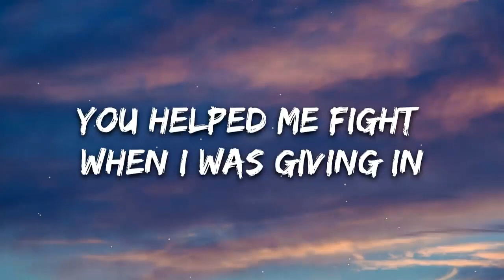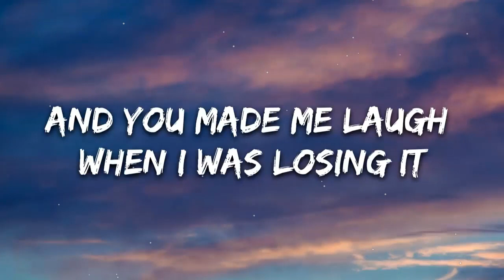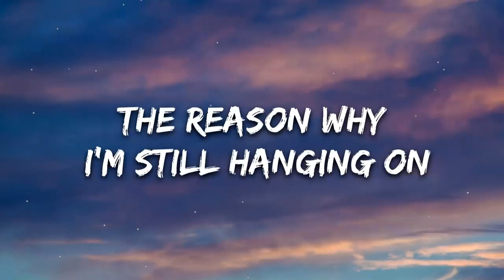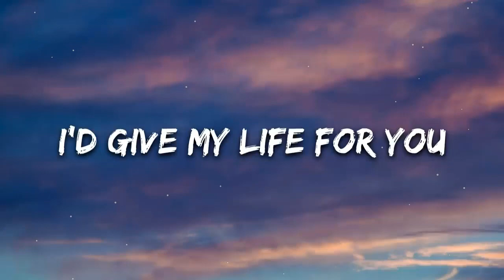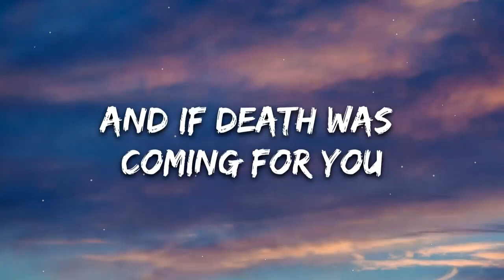Kina - get you the moon (Lyrics) ft. Snow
[Bridge]
You are